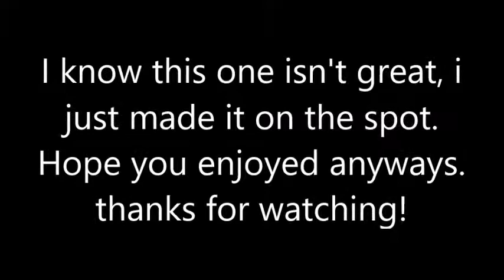Goku The Legendary Super Saiyan AMV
its not that good I know I wasn't very motivated when I made it.

R A W S A U C E